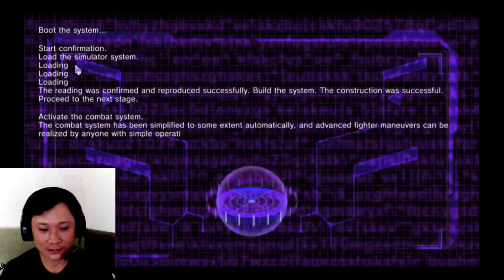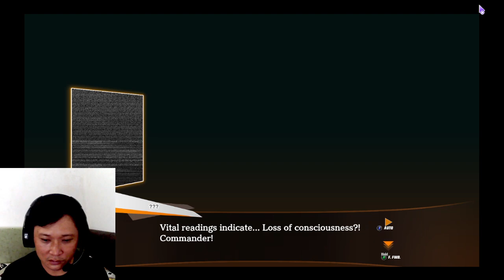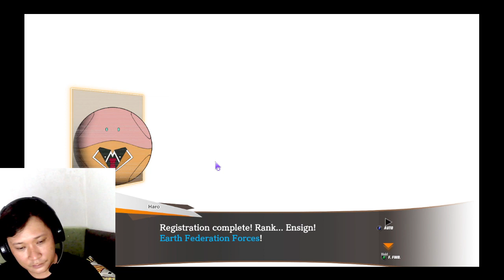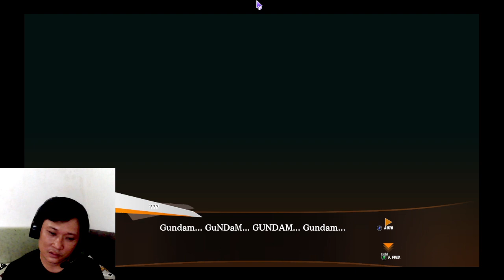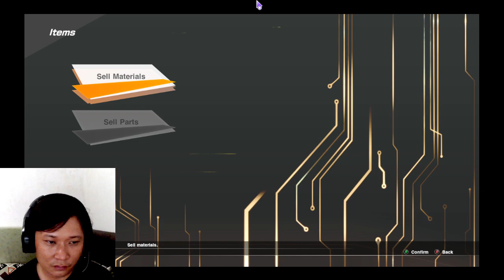GUNDAM BATLE ALIANCE EPISODE 1 LAWAN BARBATOS GUYS TRF GAME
"Saksikan aksi epik kami dalam permainan Gundam Battle Alliance! Bersama TRF Game, kita akan menjelajahi dunia mecha yang penuh dengan pertempuran spektakuler dan strategi yang mendebarkan. Tunjukkan keahlian taktismu, bangun pasukan Gundammu, dan hadapi musuh-musuh kuat! Jangan lewatkan momen seru dan twist menegangkan. Mari bergabung dalam petualangan Gundam Battle Alliance bersama TRF Game sekarang!"